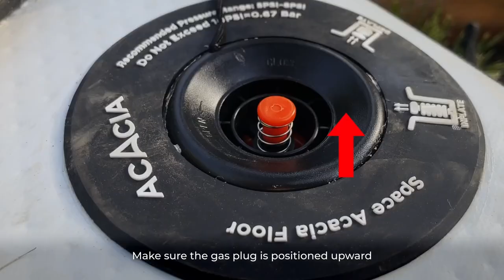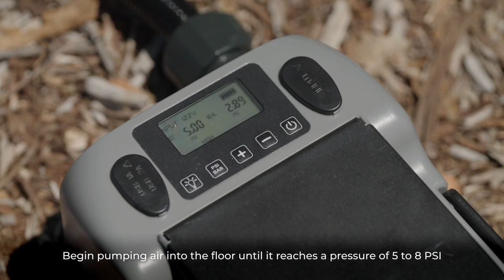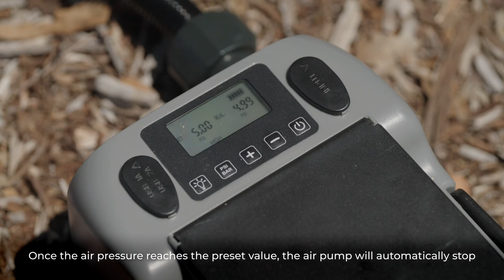Space Acacia Tutorial: How to Set Up the Space Acacia XL - A Step-by-Step Guide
In this video, we will walk you through every step to install the Space Acacia XL, including the tent, air floor, and canopy.